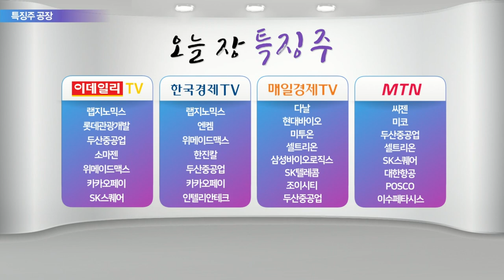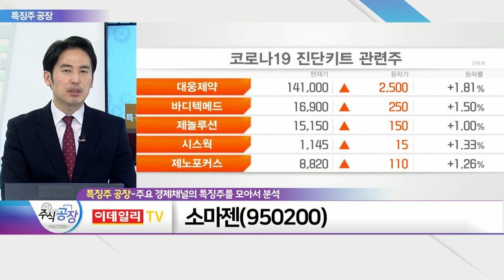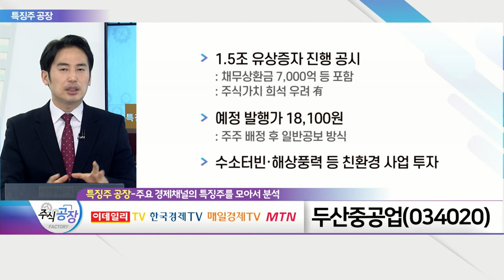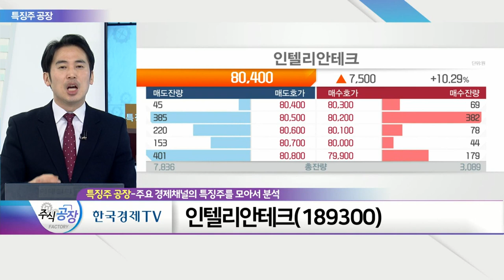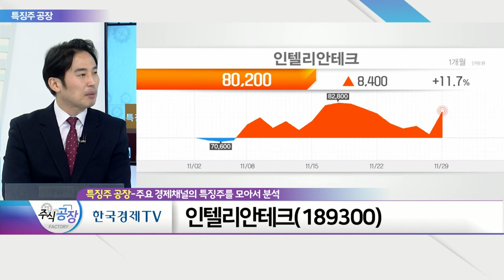소마젠, 두산중공업, 인텔리안테크_특징주 공장 (20211129)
소마젠(950200)
- '오미크론' 변이 바이러스 쇼크 영향
- 자가진단 서비스 '앳홈 콜렉션' 美 출시
- 스웨덴 기업과 차세대 진단기술 파트너십 체결

- 1.5조 유상증자 진행 공시
- 예정 발행가 18,100원
- 수소터빈·해상풍력 등 친환경 사업 투자

- 원웹과 866억 원 규모 '터미널 안테나' 계약 체결
- 원웹 서비스, 2022년 인도·중동 등 확대 계획
- 2022년 예상 영업익 231억(+3,173%)
- 원웹 '사우디 프로젝트' 등 추가 수주 기대